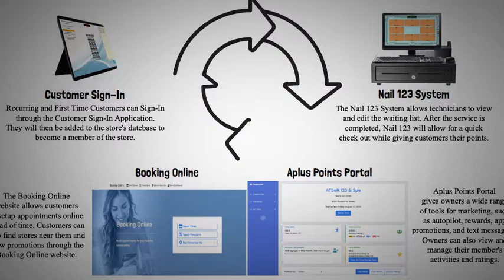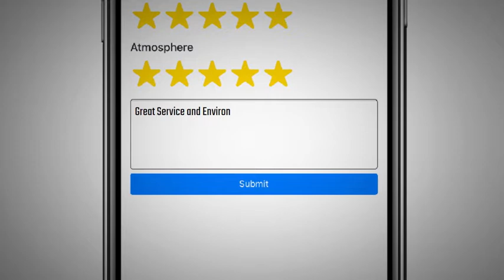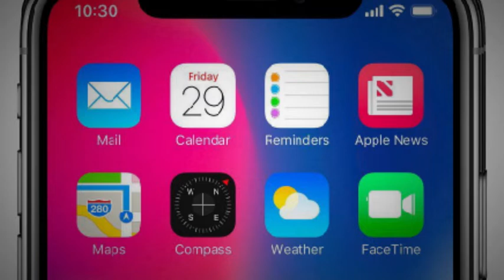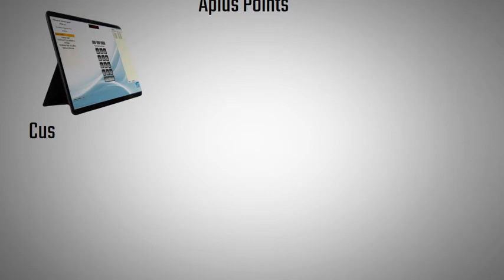Nail 123 APlus Points Introduction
Undertand Aplus Points with Nail 123 System Marketing Solution.

Timecodes
0:00 - Intro
1:03 - Customer Sign-In Software
1:36 - Send Text Messaging
2:00 - Send Promo Messaging
2:10 - Online Booking
2:41 - Booking Online Dashboard
3:03 - In Conclusion
3:28 - Contact Information